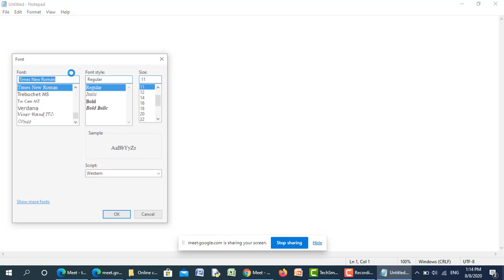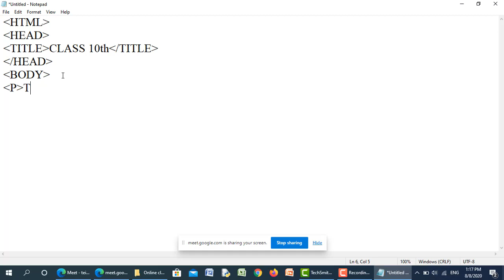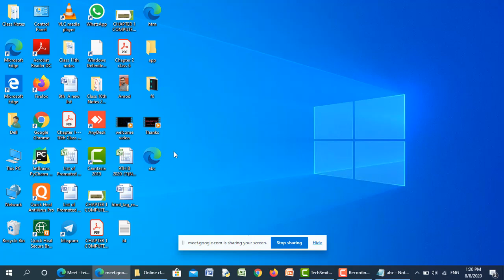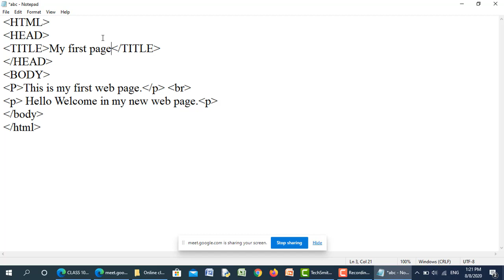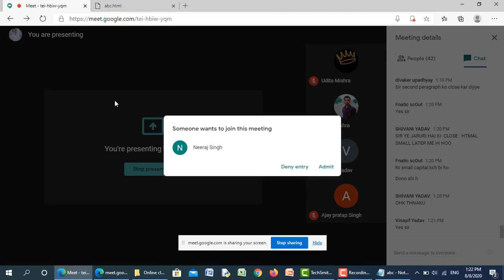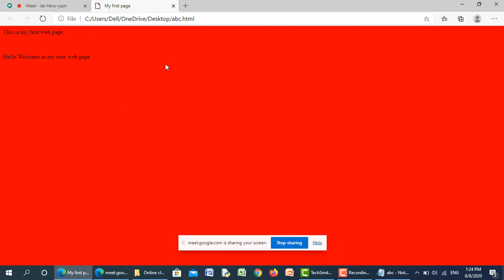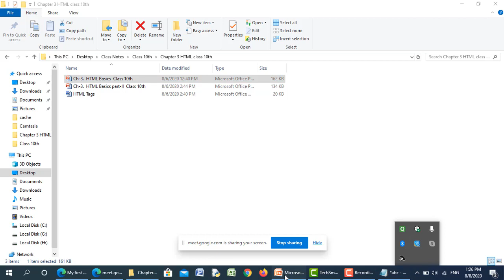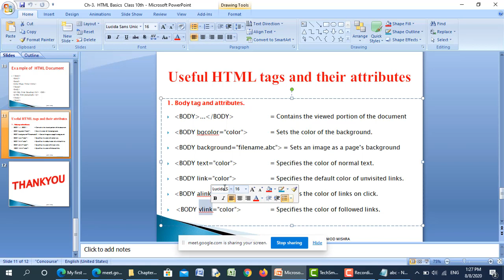How to write html Document class 10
HTML and its basic tags with attributes
My First web page.